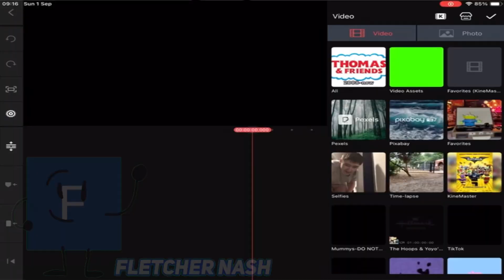Thomas & Friends Logo Remake Speedrun Be Like:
Playlist by @milkshakerocksauttpathdtc3477